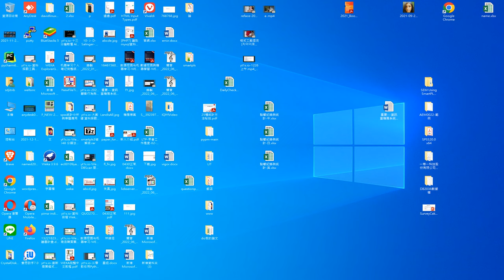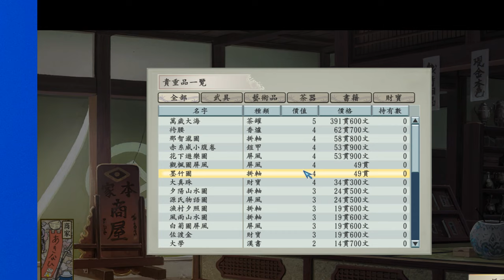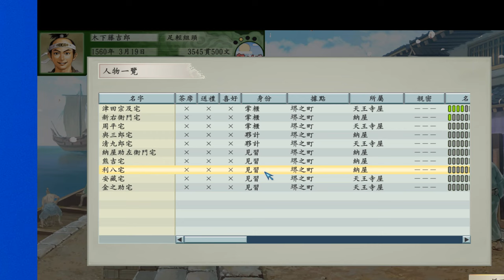太閣立志傳5DX Taiko Risshiden V DX20220612 1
太閣立志傳5DX Taiko Risshiden V DX